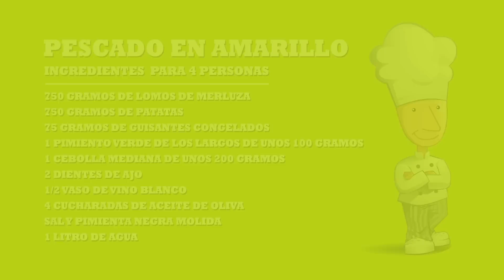Pescado en Amarillo - Guiso Gaditano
Pescado en Amarillo. La receta de hoy es un guiso de pescado típico gaditano (de Cádiz) que sienta genial cuando empieza a entrar el fresquito aunque también puedes comerte este Pescado en Amarillo cuando hace algo más de calor :)

Si quieres la receta completa con los ingredientes y algunos trucos pásate por mi blog: